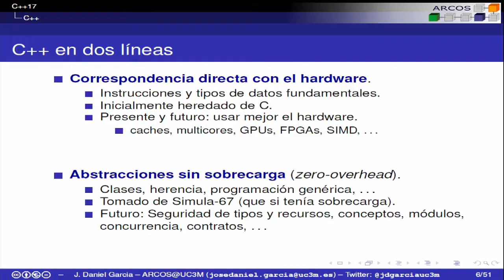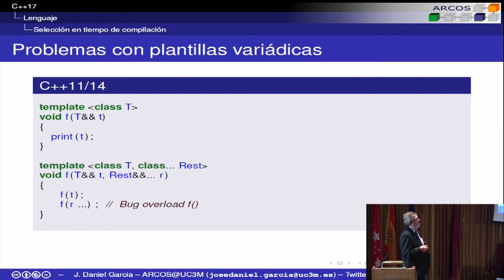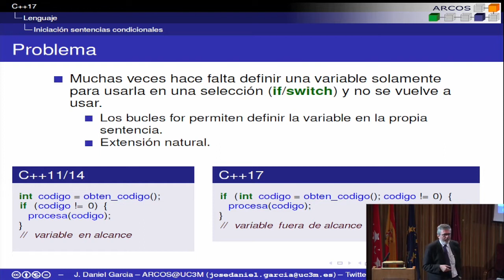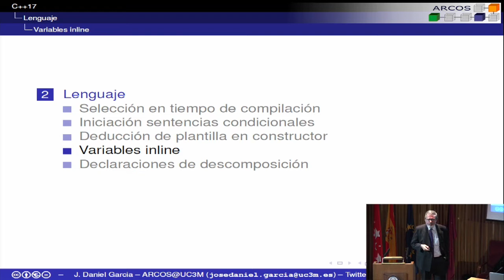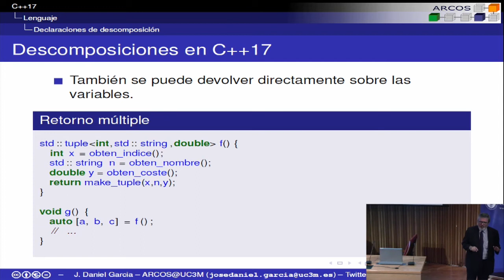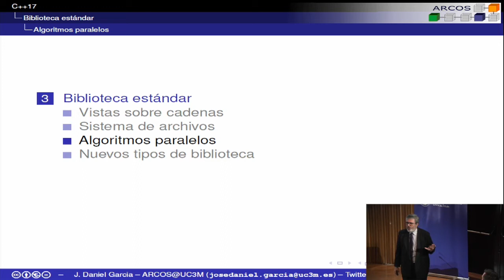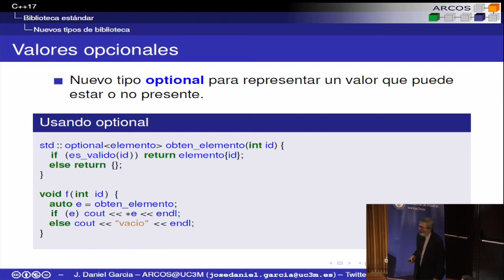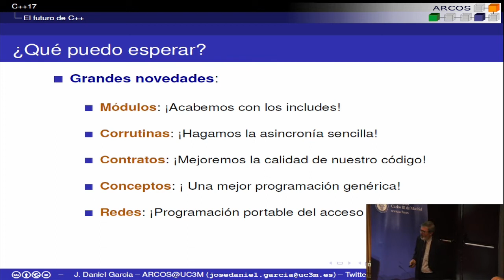C++ 17 ya está aquí (o casi)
C++ ha completado con éxito dos actualizaciones. La primera, C++11 supuso una revolución. La segunda, C++14, fue menos drásticas pero también trajo importantes cambios. Actualmente, el comité ISO C++ está en la fase de finalización de la nueva versión del lenguaje, C++17.

Esta charla tendrá lugar dos semanas después de la reunión de otoño del comité ISO C++. En ella daré una visión general de las principales novedades del lenguaje y una previsión sobre la aprobación final del estándar.